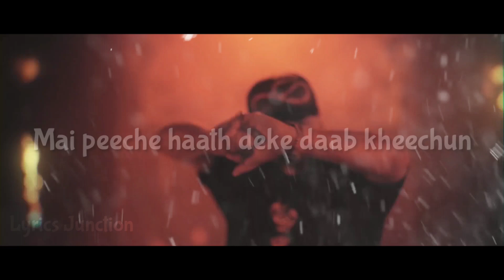Goat Dekho - Raftaar (Whatsapp Status) | New Hardcore Rap Whatsapp Status 2021